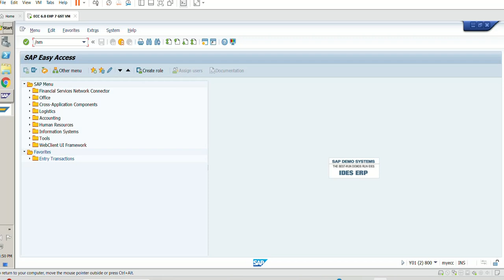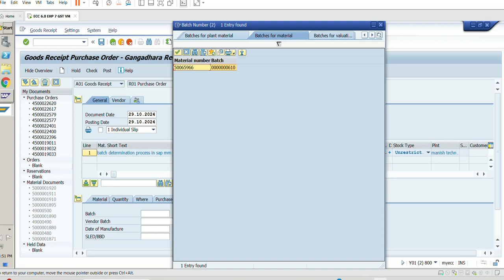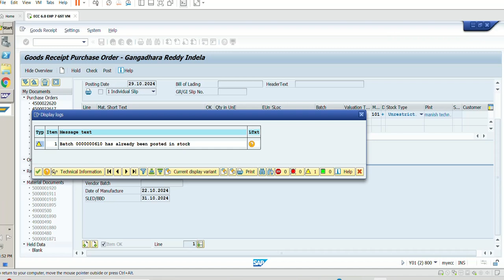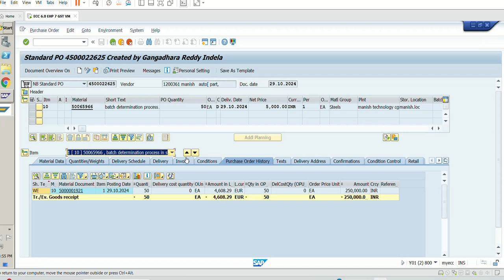How to create GRN with batch number in SAP MM